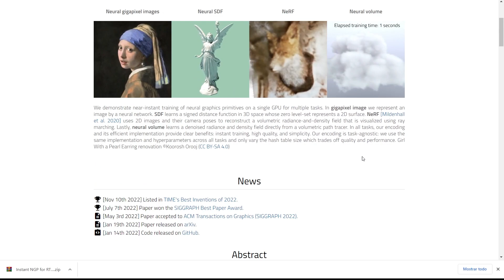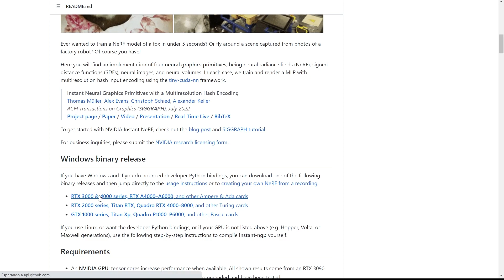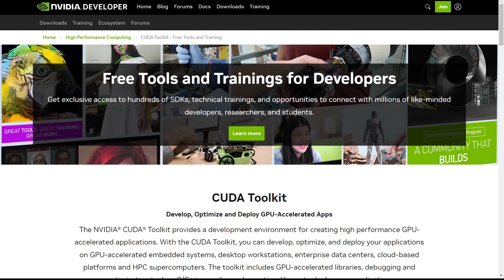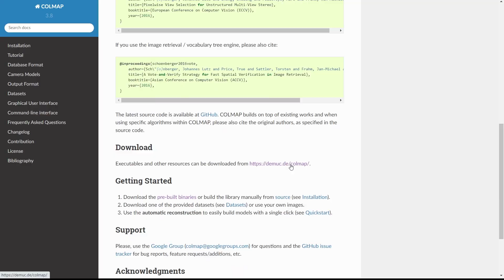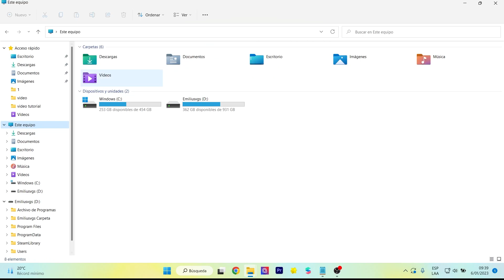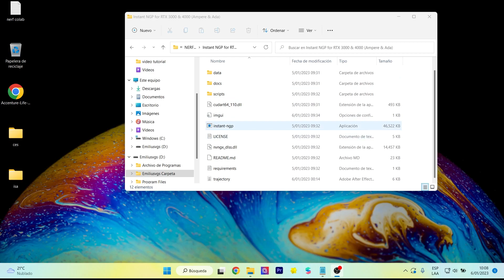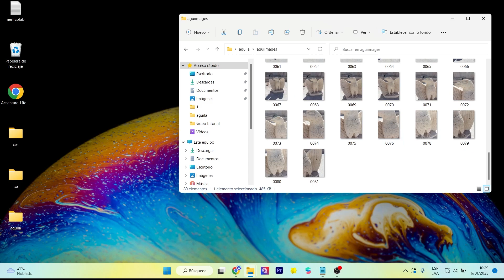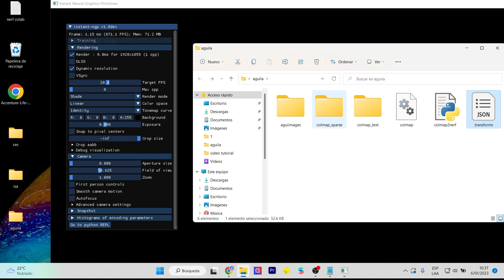Crea tu primer Nvidia Instant Nerf de manera fácil | Windows Installer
Crear instant nerf nunca fue tan fácil gracias al nuevo windows installer que Nvidia ha creado. Con este tutorial podrás crear rápidamente tus escenas 3D.
Creating instant nerf has never been easier thanks to the new windows installer that Nvidia has created. With this tutorial you will be able to quickly create your 3D scenes.

Mi VR / AR software y hardware:
⚡ Oculus Quest
⚡ Aryzon
⚡ Zapbox
⚡ Merge Cube